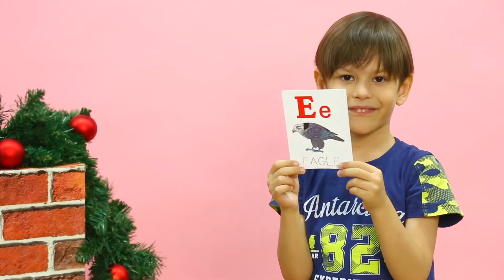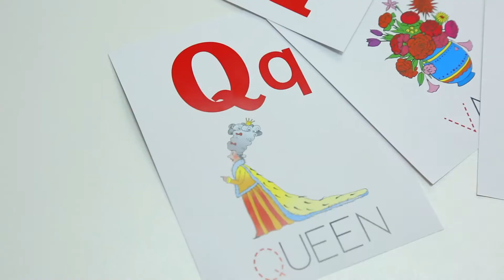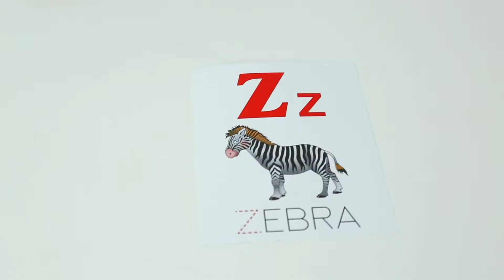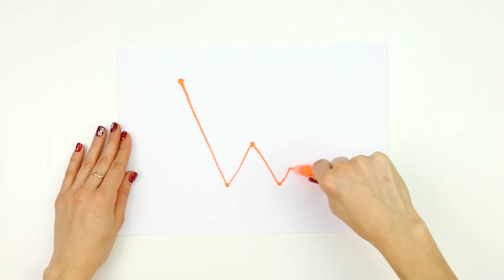Learn ABC For Kids | Alphabet & Animals For Children | ABCD Game Toy | Magic marker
This video contains the best games and examples of learning the alphabet for kids. Enjoy!